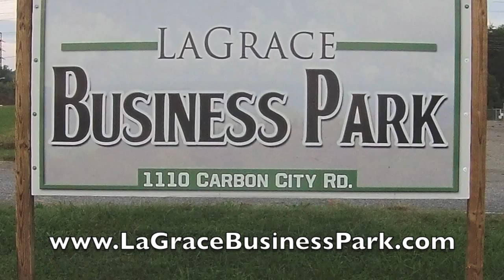LaGrace Business Park in Morganton NC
Riverfront Industrial Park in Western North Carolina,
minutes from I-40, an hour from Charlotte and Asheville.

    109,571 sq. ft. in 8 separate buildings
    38 acres
    Heavy Industrial Zoning
    Heavy power - Duke Energy
    City water & sewer
    Natural Gas
    Perfect Incubator Opportunity